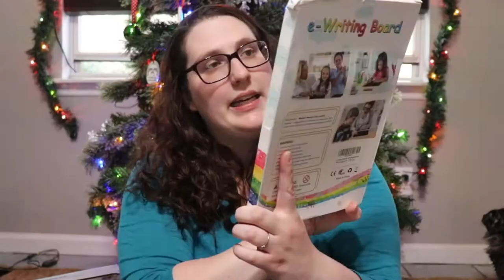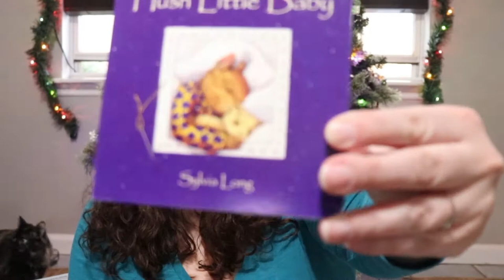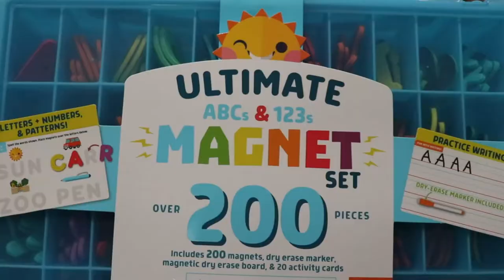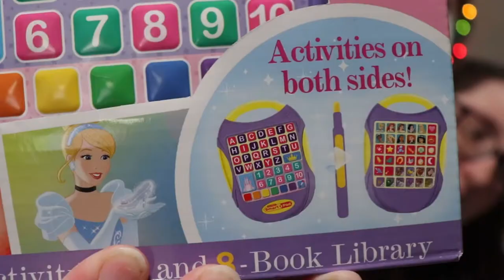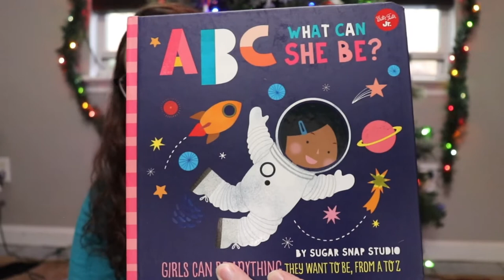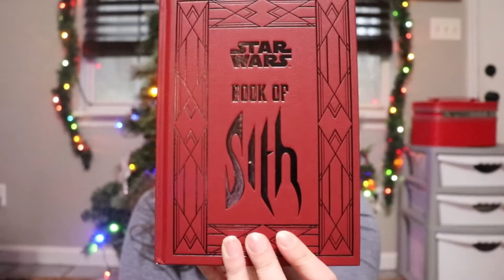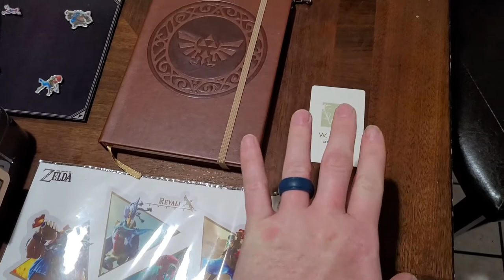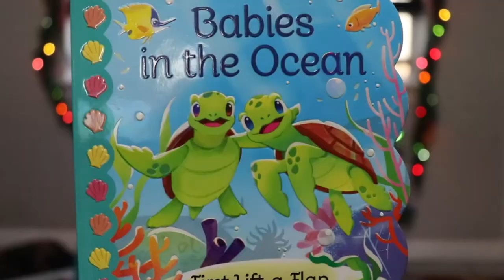What We Got For Christmas! 2021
What we got the kids for Christmas! :) I forgot to show the glass bottle that came in the Zelda box. Athena also go a Bumpy toy and a tent.